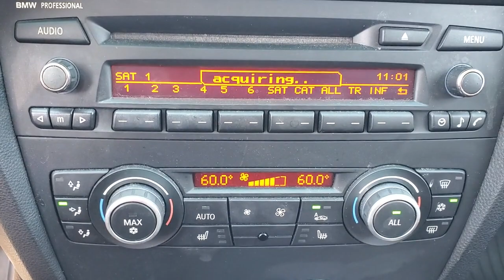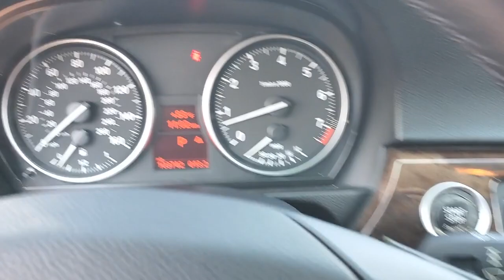2010 BMW 3_Series Tallahassee, Panama City, Marianna, Valdosta, GA, Midway, FL MWX12731AA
Jet Black Used 2010 BMW 3_Series available in Tallahassee, Florida at Capital BMW. Servicing the Panama City, Marianna, Valdosta, GA, Midway, FL area.

Capital BMW
3701 W. Tennessee St

This NICE 328i is LOADED with features like; Adaptive Light Control Auto-Dimming Mirrors Bluetooth Dakota Leather Upholstery Digital Compass Mirror Lumbar Support Moonroof Premium Package SIRIUS Satellite Radio Universal Garage-Door Opener Xenon Headlights and WE HAVE THE PRICE that makes this a DEAL for you! GREAT vehicle + GREAT $$$ = welcome to your next vehicle! You are absolutely going to want to see touch feel and DRIVE this one! ***BUT it is not going to last long at this price*** We want your business we want you to be thrilled with you purchase and we want to earn your business forever!!! Give us the chance and see why we are The Better Way to Buy! To ensure your complete delight we have put our own warranty on this vehicle; NO CHARGE to you! You know what you want we have the deal and they are both waiting for you here at Capital Eurocars. Take a look at the pictures ...then Cmon by - youll be glad you did! brbrbr**CAPITAL VALUE PLAN USED CAR GUARANTEE** brbr* Powertrain Warranty for 6 months or 6000 Miles! brbr* Multi-Point Total Vehicle Inspection brbr* Live Market Pricing brbr* Complete CarFax ReportbrbrbrOdometer is 8584 miles below market average! 18/28 City/Highway MPG All prices plus sales tax tag and titling and dealer service fee of $999.00 which represents cost and profits to the selling dealer for items such as cleaning inspecting adjusting new vehicles and preparing documents related to the sale.